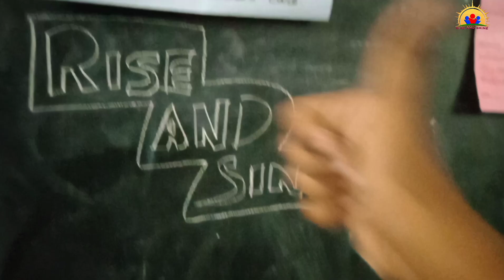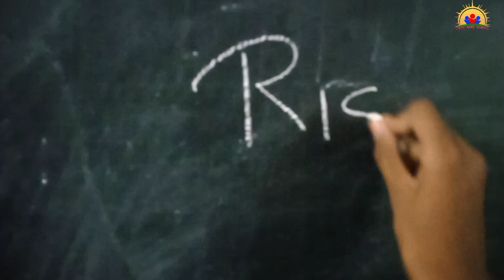VLOG AT KRISHNAGIRI - FUN OVERLOADED - RISE AND SHINE